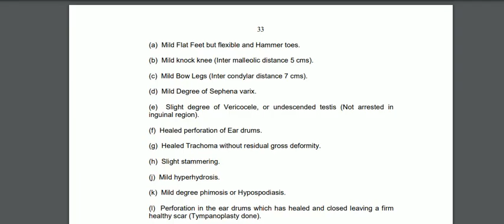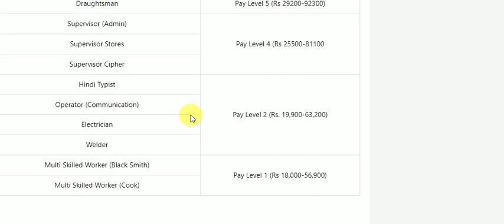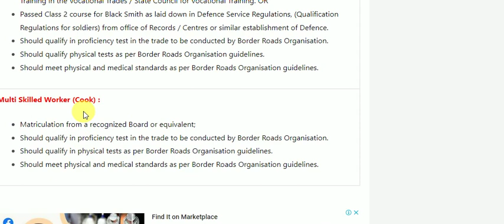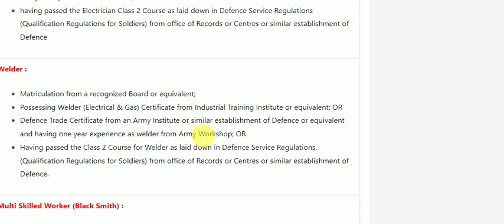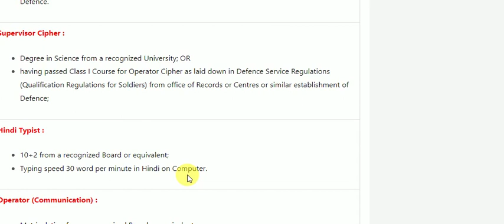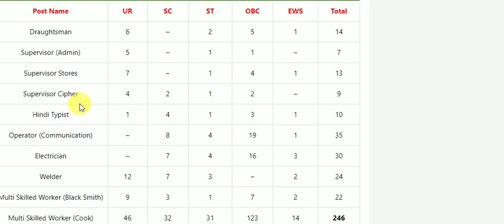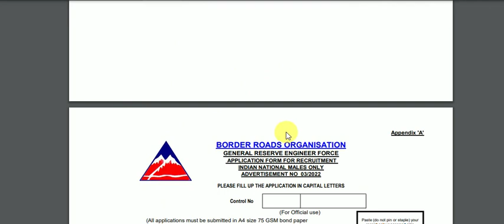BRO ITI PERMINENT JOBS||MTS COOK|| ITI ELECTRICIAN, ITI WELDER, ITI SHEETMETAL, ITI DRAUGHTMAN